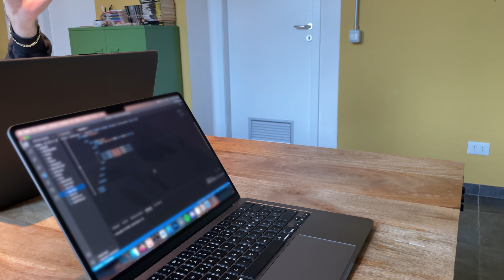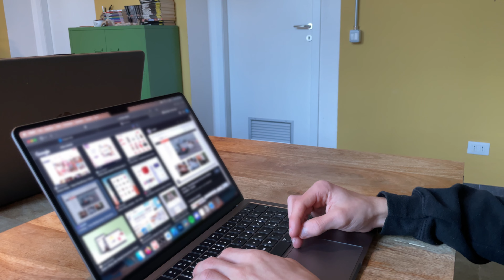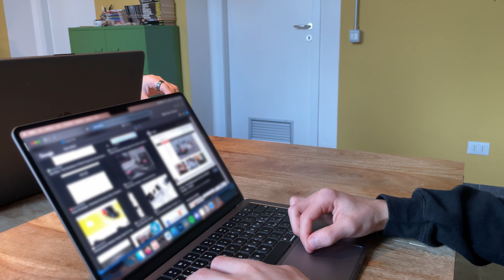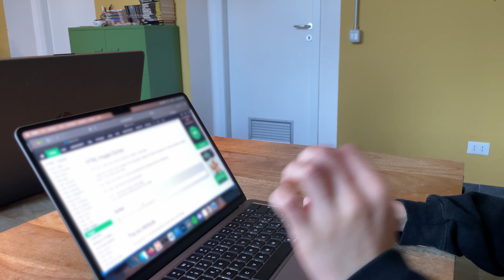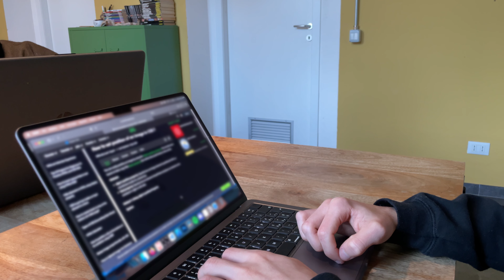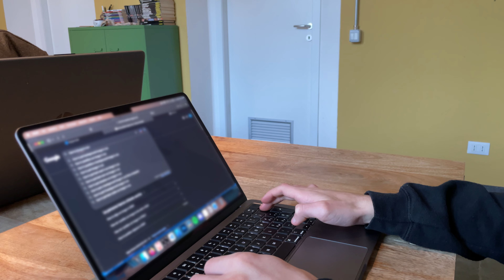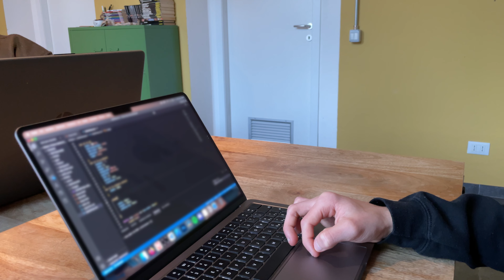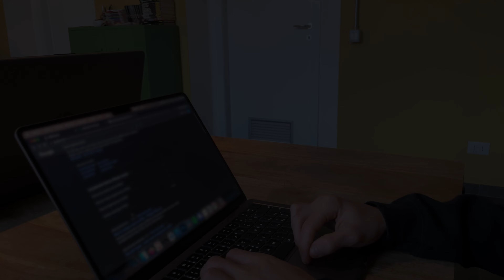1 Hour Coding With Me - Thunderstorm Effect, Trees Blowing - 10 Min Break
Hello Everyone... Welcome in this Coding Session With Me...ENJOY THE CODE!

🔗-Links

⚙️Elements:

Macbook M2
Keyboard White
Mouse Mac Setup
Macbook Stand
Macbook Hub
Monitor Mac Setup
Monitor Stand

Keyboard Black
Mouse PC Setup
Monitor PC Setup
Monitor Stand